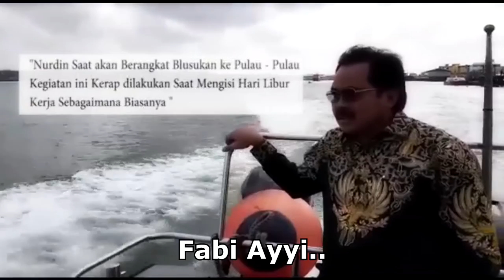Kekasih Arrahman untuk Nurdin Basirun !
ciptaan Ramon Damora (RD)